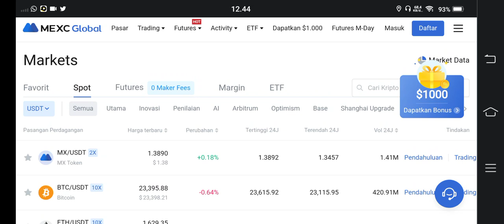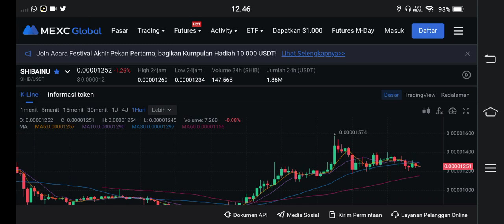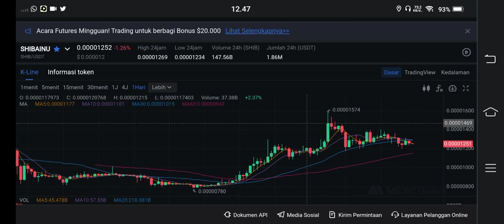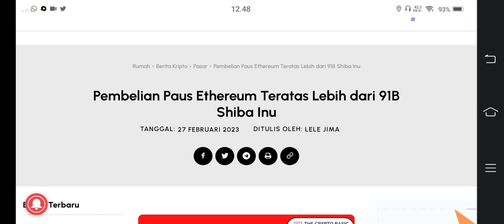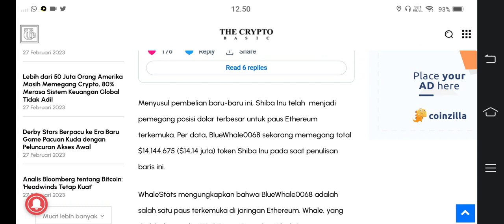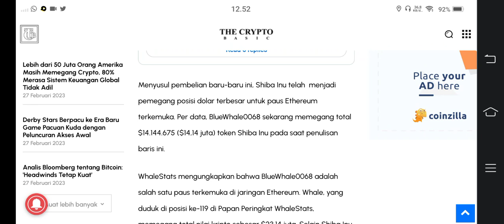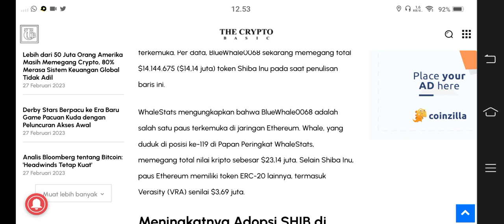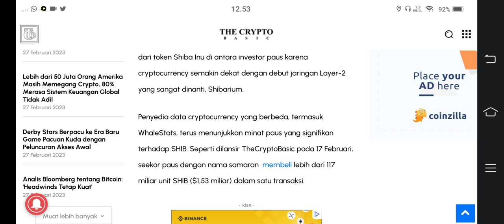EDAN $14.140.000 SHIBA INU😱